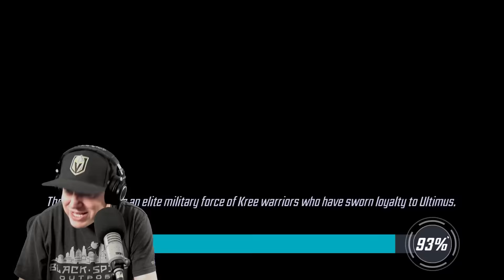NOVA SAVES BOOMER - MARVEL Strike Force -MSF